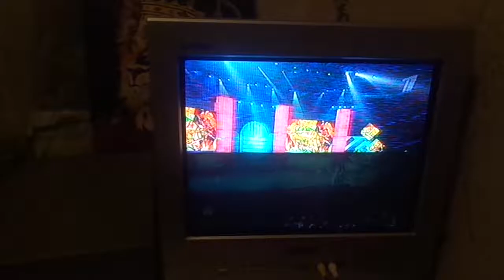Поет Валерий Леонтьев